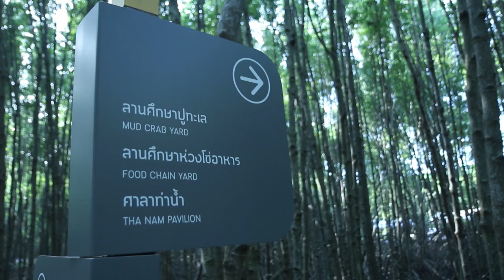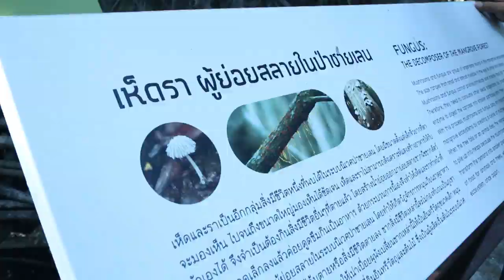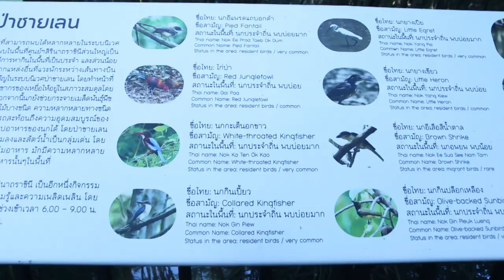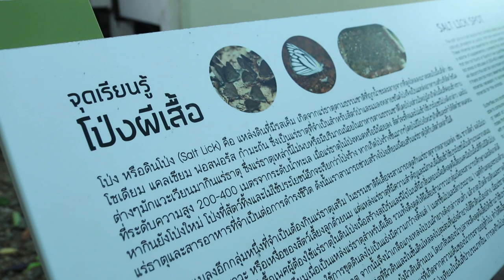สวนสิรินาถราชินี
40 ปี ปตท Pride of Thailand
ตอน  ศูนย์ศึกษาเรียนรู้ระบบนิเวศป่าชายเลนสิรินาถราชินี 08/12/2018